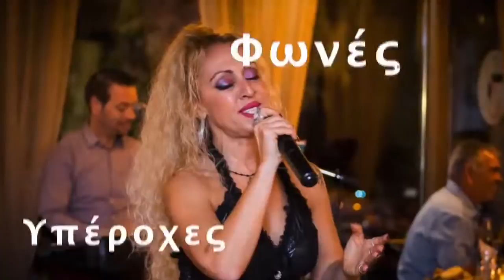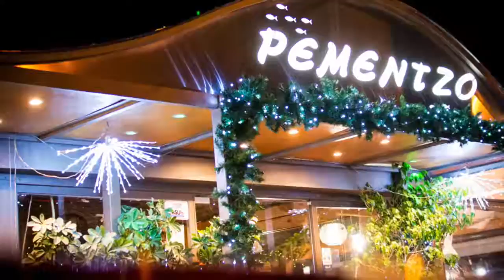Restaurants near Spata - Athens air-port locations for you to eat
Rementzo Restaurant
Leoforos Vravronos 12, Artemis 190 16
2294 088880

RESTAURANTS NEAR SPATA :
00:00:05  Restaurants near Spata
00:00:07  Restaurants
00:00:09  Restaurant near Metropolitan Expo Centre
00:00:11  Family restaurant near Athens airport
00:00:13  Fish restaurant Artemida
In the event that you lookup to eat top notch striped bass and virtually any beach food selection as residents create around Artemida, our Mediterranean meals is significant, designed for all those exceptional relatives and buddies coming from Athens international airport, who wish to have some top quality time actually 11 a short time traveling from the air port.

Rementzo situated at the beachfront, happens to be a contemporary style cozy tavern using genuine Greek meals together with classic Southern dinning unique treatsThis fashionable style seaview eating out establishment is considered to be unique on local wonderful mediterranean recipes The extraordinary assistance alongside breathtaking views to the South Eboan seashore and also incredible tastes, tend to be stunning. Driving a motor vehicle basically 12 moments coming from Athens Airport terminal, you will discover our a la carte seaview eating place. Live music continually on Saturday night time with really efficient singers and also a very good tunes band.

Every single day there is absolutely a new inspiration from the cook. For this reason we try to deliver the most beautiful mediterranean and beyond plates. At Rementzo you might enjoy various specialties with a particular flavour coming from species of fish as well as beef meals. Throughout our food selection you'll find fine finger food, fantastic local homemade wine, exceptional spirits, unique fish and seafoods from our boats, affluent Mediterranean dishes and every one at very reasonable price ranges.

All seafood is usually top notch from our individual day fishing boats for sale. The big property in our dishes is obviously our amazing chef along with his stunning team.. We have been now content material to declare that we're also happy with our staff, consistently ready to look after us and friends. Most of us definitely believe this the primary reason of the long term small company, since quite some years. At Rementzo not long ago we absolutely redesigned the complete place, inside and outside, for that reason there is certainly a lot more living space to relish your your meal.

The venue is perfect for marriages, baptisms, celebrations, and business enterprise activities. Rementzo features a good name for extended food selection filled with scrumptious meals, on the other hand, not so difficult to decide on! There's always a possible possiblity to modify your food selection..